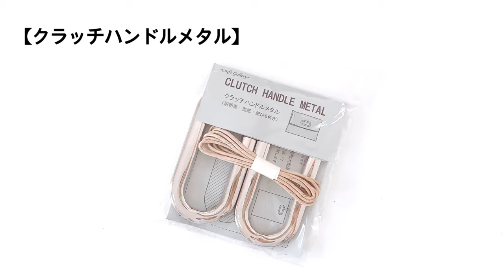スウェードミニバッグ 作り方 3ﾎﾟｹｯﾄ付き ｻﾌﾞﾊﾞｯｸﾞ お仕事ﾊﾞｯｸﾞ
⚫︎生地 ｶﾗｰｽｳｪｰﾄﾞ生地を使用しました。

⚫︎仮縫いは本体と脇が付いた後にほどいてくださいね。

・記載済み事項。(説明欄、概要欄も制作しております。ご参考にしてください。)